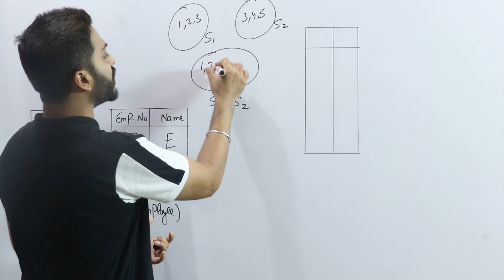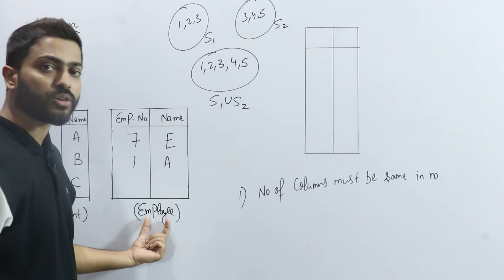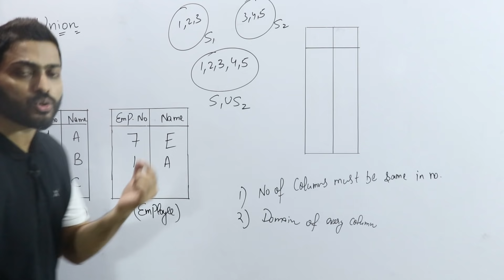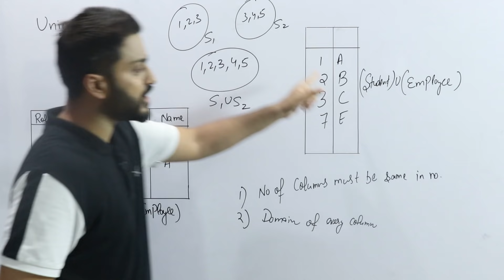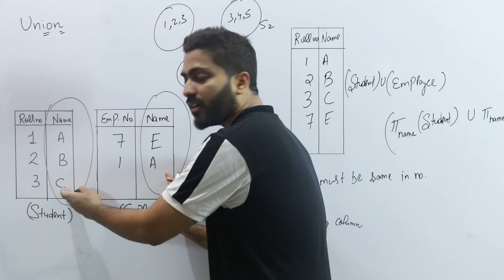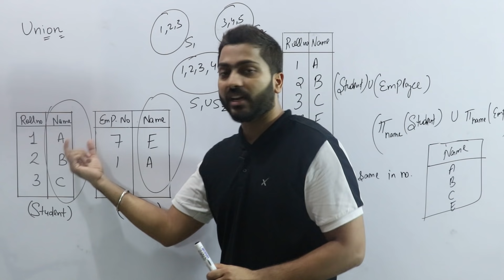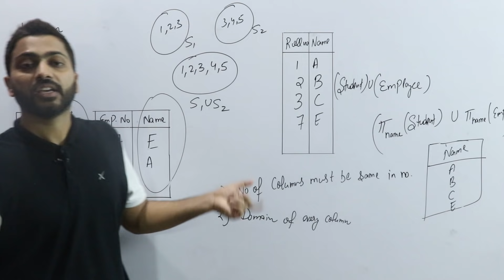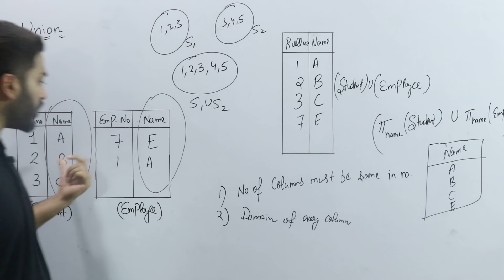Lec-49: Union Operation in Relational Algebra | Database Management System